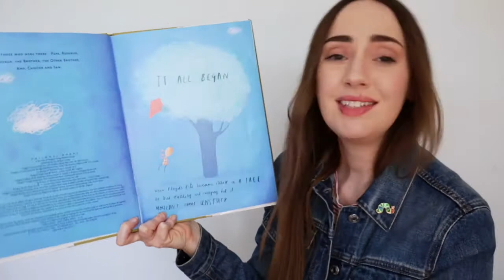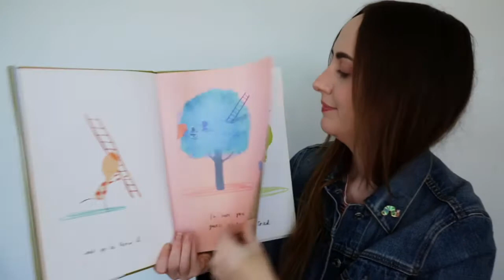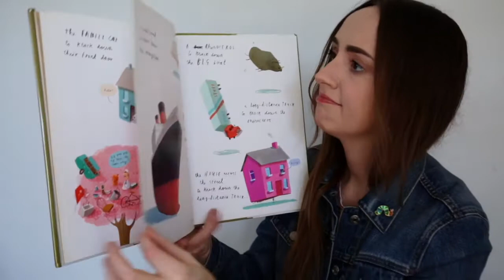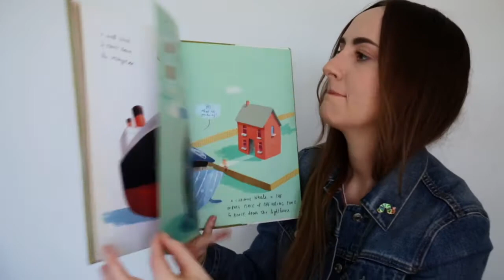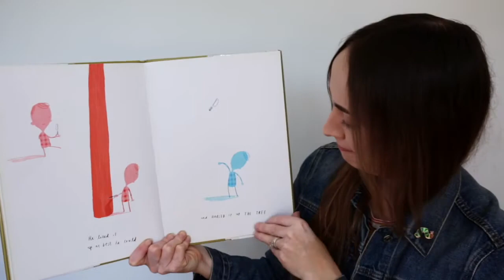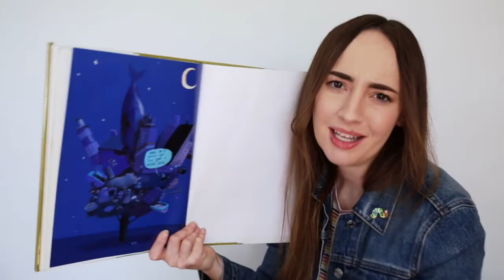PreschoolTime - Kite Storytime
We're feelin' breezy in this week's kite-themed PreschoolTime with Ms. Shaina! Let your imagination soar to new heights with us as we transport you to a warm spring day that's perfect for flying a colorful kite!